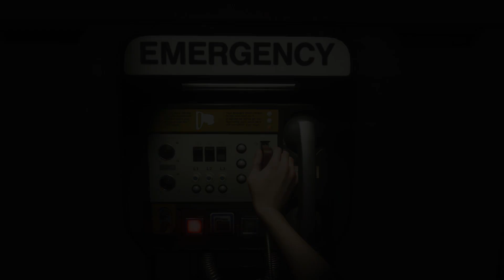Alien Isolation #26 @60fps [SK/CZ]